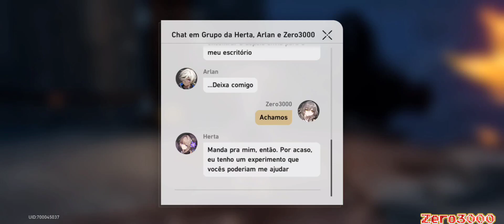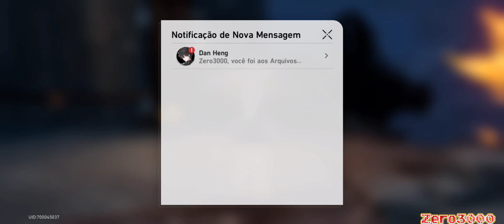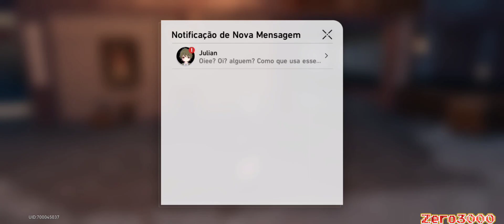Apodrecer ou Queimar - Honkai Star Rail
00:00 Bem Vindos

00:05 Like+Inscreva-se+Divulgue